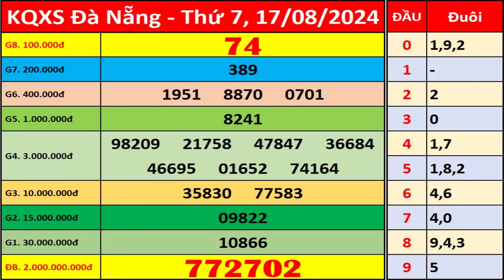Xổ số Đà Nẵng ngày 17 tháng 8 | XSDNG - KQXSDNG - SXDNG | Xổ số kiến thiết Đà Nẵng hôm nay